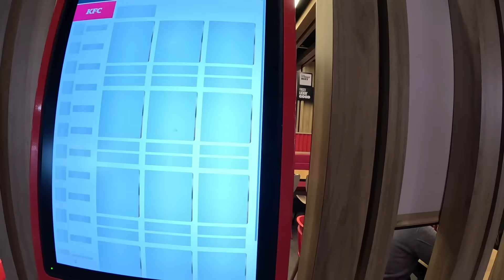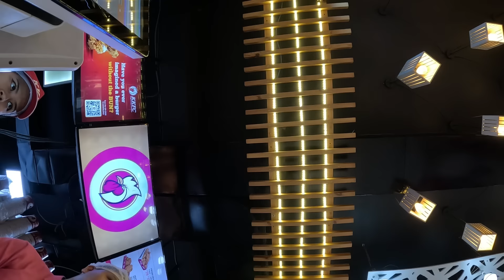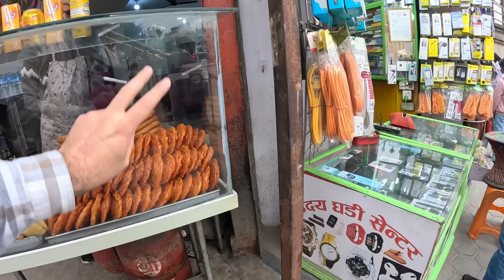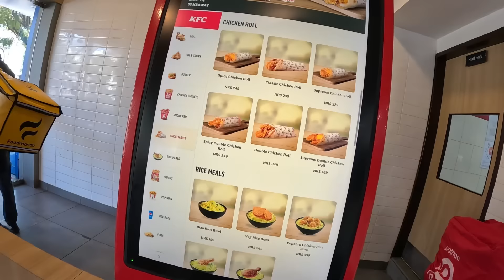KKFC FAKE vs KFC Original IN NEPAL! KATTI ROLL SI DELICII PE STRADA (KATHMANDU)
Camera 2 (folosita pana in oct 2022)
Camera 3 (folosita din oct 2022)